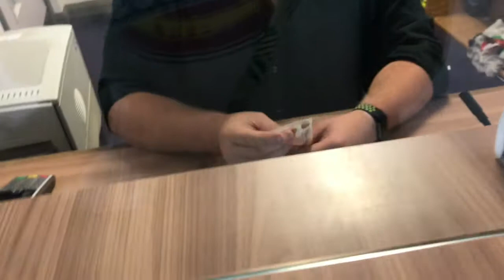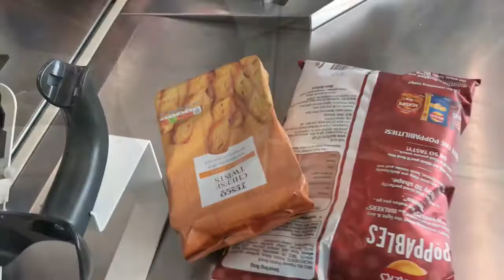[Swansea #7] 🥗食salad M記🍔🍟買車票到Cardiff🏷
一個人去英國🤪